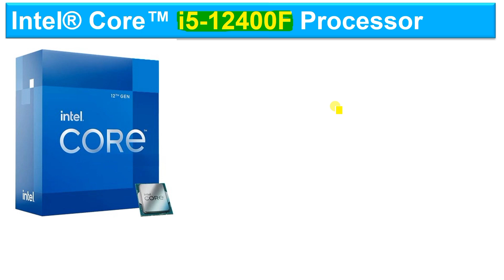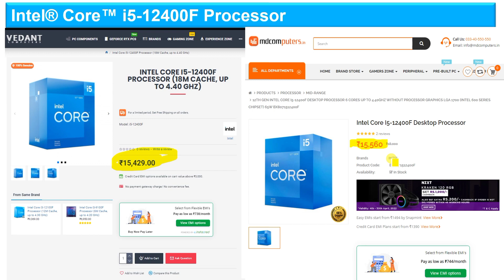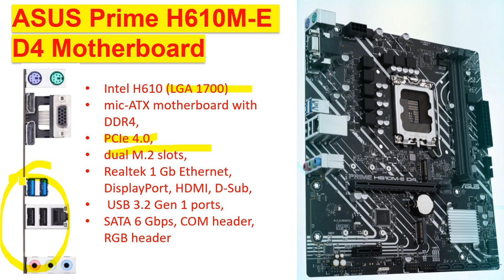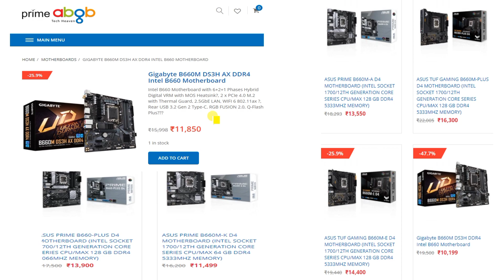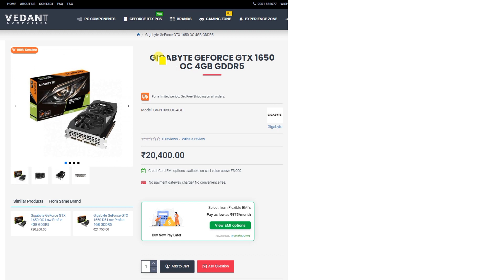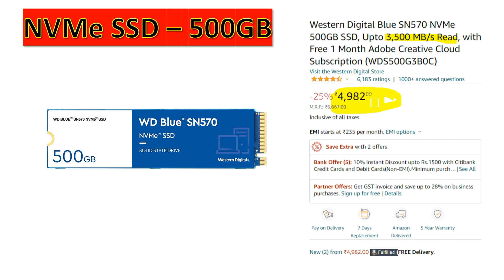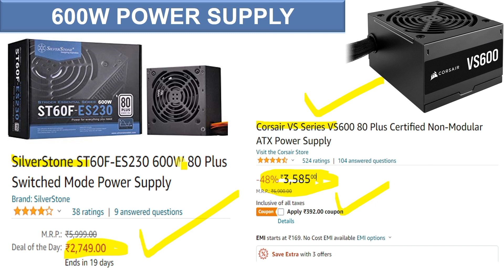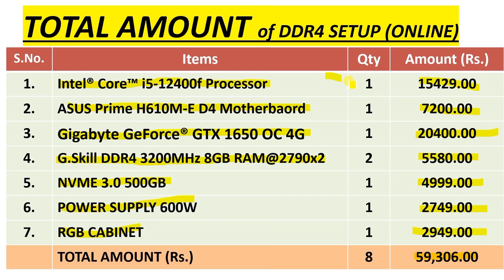CPU Build using i5 12400F processor || Asus Prime H610M-E D4 Motherboard || GTX 1650 Graphic Card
BIG IDIOT PSK
BIGIDIOTPSK
big idiot psk
bigidiotpsk

CPU Build using AMD Athlon 3000G Processor, Asrock A320M-HDV MOTHERBOARD, 4GB DDR4 RAM, 120GB SSD et